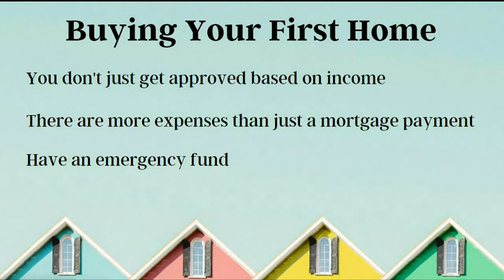Learning about why now is a good time to buy a house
The housing market continues to be hot as rentals and apartments are seeing an ever-increasing price hike.

Brock Fletcher of The SELLING Team with Keller Williams Realty, shares why now is a good time to buy.